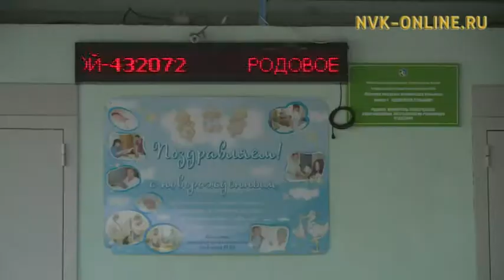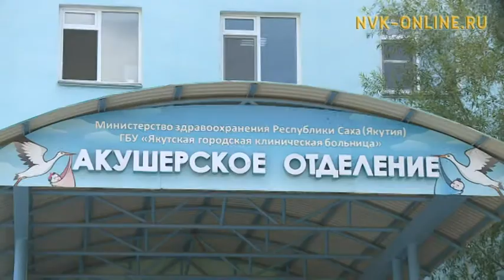Премия «Народное признание» набирает обороты